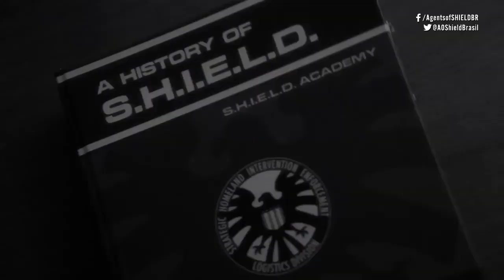Marvels Agents of SHIELD - 7x04 Promo Legendada